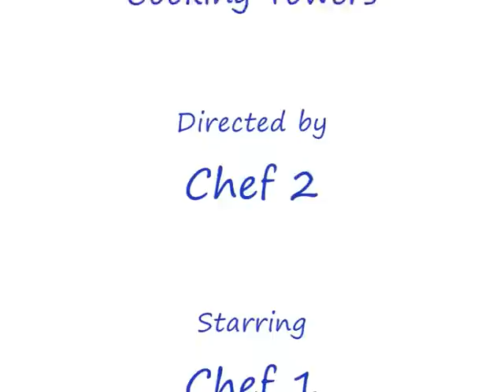The Staff Canteen Raymond Blanc Competition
Your chance to win a signed copy of Raymond Blanc's new book.